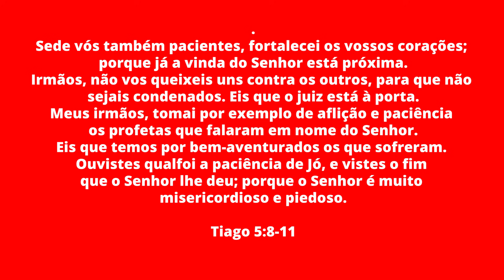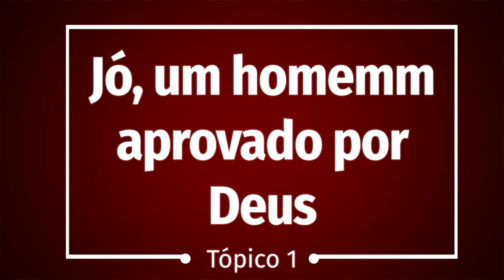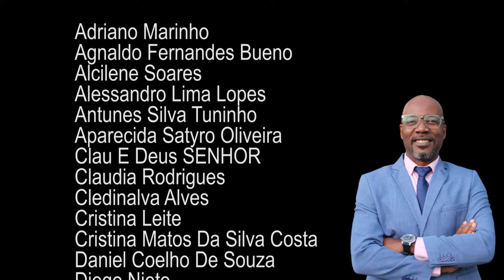Lição 12 Os benefícios da provação na vida do discípulo de Cristo Editora Betel dominical 3 tri 2021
A Lição 12 Os benefícios da provação na vida do discípulo de Cristo Editora Betel dominical 3 tri 2021 é uma pre-aula da EBD.COM baseada nas revistas da Editora Betel Dominical.

NOSSOS CURSOS:
Curso de Professor de EBD, Nível 1 conosco!
Baixe o slide da lição dos jovens:

Baixe o slide da lição dos adolescentes:

Capítulos:
00:00  Início;
11:59   Top. 1. Jó, um homem provado por Deus;
27:41    Top. 2. Os ataques de Satanás contra a vida de Jó
42:50  Top 3. Lições para o discípulo de Cristo
49:52   Conclusão
52:07 Erros de gravação

LIVRARIA BOA SEMENTE 🙌
Arqueologia das terras da Bíblia (Arqueologia da Bíblia)
Arqueologia das Terras da Bíblia II
A Bíblia, a Arqueologia e a História de Israel e Judá.

Meus livros
Café com Deus: Os 50 primeiros salmos da Bíblia em meditações diárias para você: 1.
Os 7 princípios da Liderança: : Atitudes e comportamentos que todo líder precisa conhecer.
Manual Da Escola Bíblica Dominical: Dicas e Estratégias Para Dinamizar a Maior Escola de todos